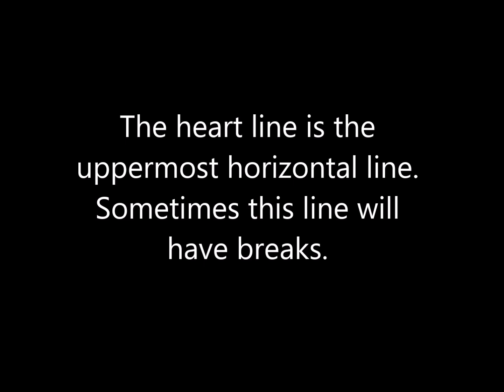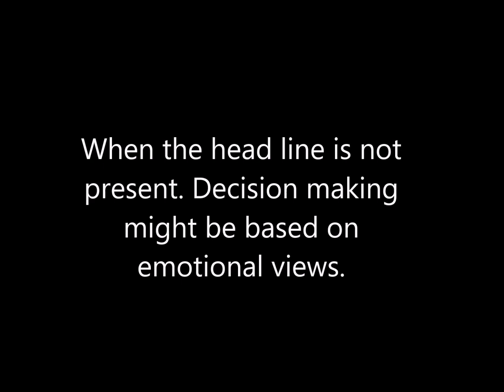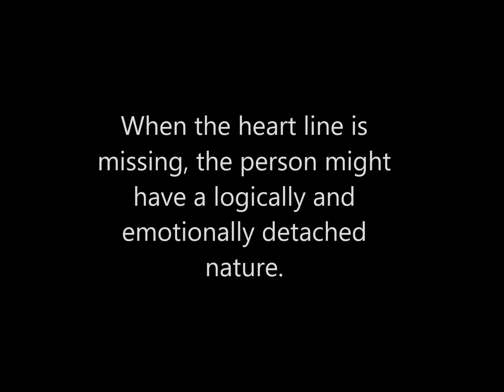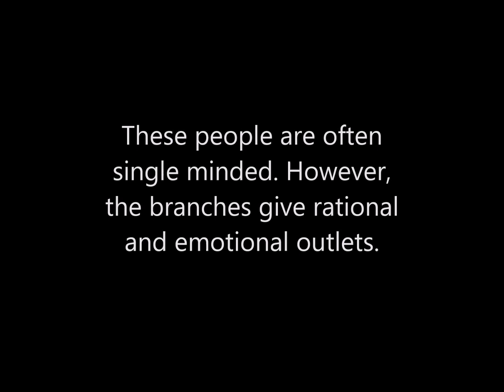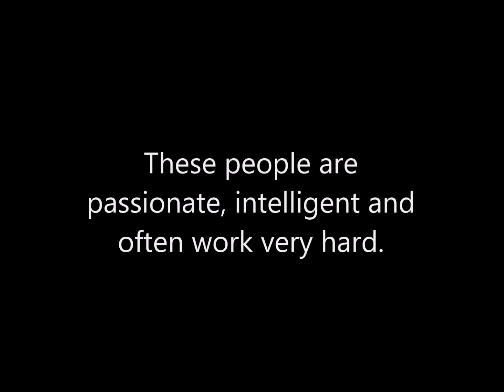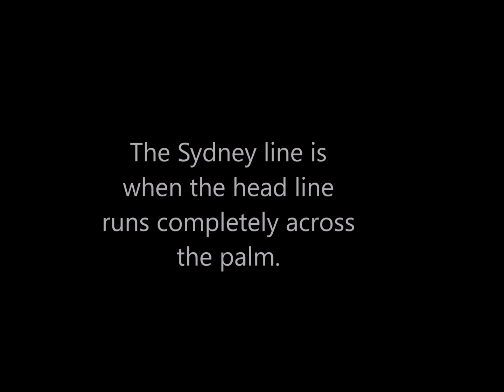Weird or Missing Lines, Including the Suwon and Sydney Crease Quick Palmistry Lesson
In this quick three minute presentation, learn about some meanings of the missing head line, missing heart line, broken heart line, Suwon, Sydney and Simian Variation line.
NOTES:
1. Your comments and feedback are visible to the public and might be used (anonymously) in publications that I write, such as palmistry articles or my books.
2. I disclaim any liability to any person on any outcome, loss or damage caused directly or indirectly using the information presented in these videos. The content of the videos is meant to provide informative matter and to entertain.